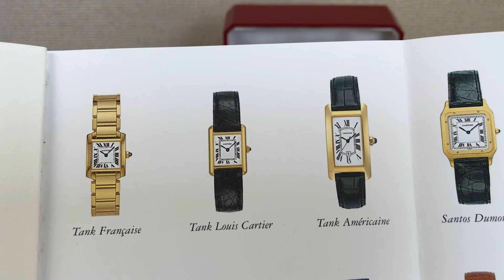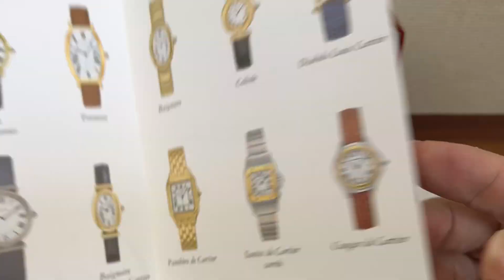Cartier CO 1018 Watch Box + Booklet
Cartier CO 1018 Watch Box

Cartier Booklet

CONDITION: Good Used Condition.

DESCRIPTION: This item is in used good condition.

Watch dealers, collectors, and watch lovers, please ask for all other Cartier items, ( I WILL FIND THE ITEMS FOR YOU AND LIST THEM ON MY EBAY STORE FOR YOU TO BUY )